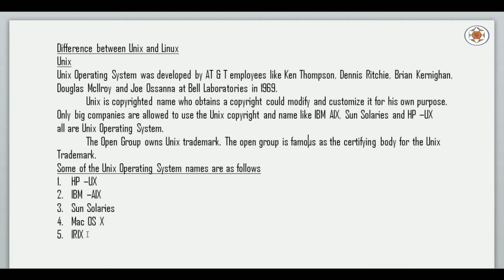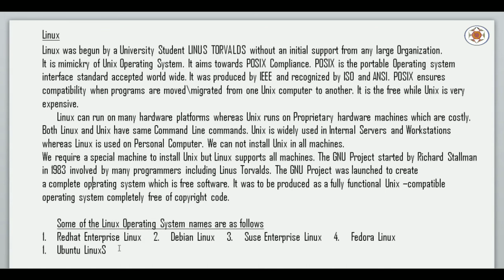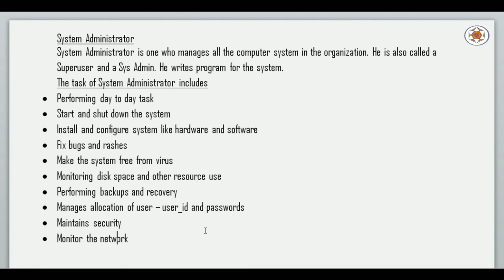Unix Operating System Theory Part 3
In this video we learn differences between Unix and Linux operating system.

Topic : Unix Operating System Theory Part 3

Key Topics :
difference between unix and linux